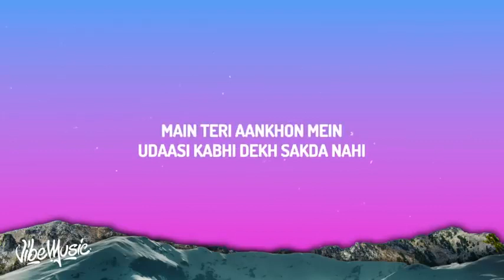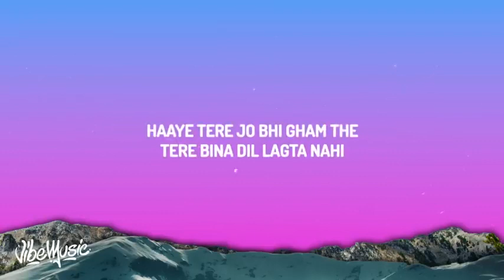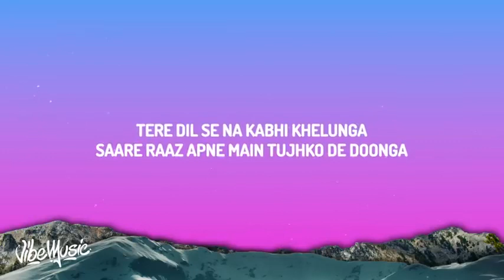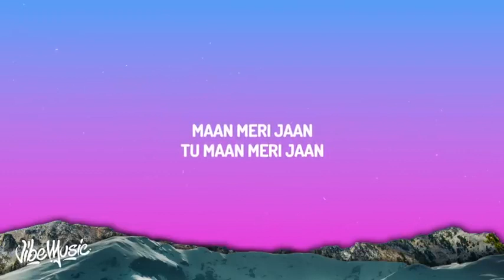Maan Meri Jaan (Lyrics) King | Saurabh Lokhande | Champagne talk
Maan meri jaan (lyrics) : King | Saurabh Lokhande | Champagne talk | LiveforSongs
(Lyrics):
[Verse 1]
Main teri aankho mein udaasi kabhi dekh sakda nai
Tujhe khush main rakhunga soneya
Main tere hotho pe khamoshi kabhi dekh sakda nai
Sari baatein main sununga soneya
Tere dil se na, kabhi khelunga
Saare raaz apne, tujhko de dunga
Meri jaan tune mujhko pagal hai kiya
Mera lagda na jiya
Tere bager

[Chorus]
Main tujhko apni baahon mein chhupa ke rakhunga

Main tujhko apni aankho mein basake rakhunga

[Verse 2]
Main saya banke saath tere rehna 24 ghantey
Main rehna 24 ghantey
(Tеre bina dil lagda nai)
Main aankhon se churalu jana terе jo bhi ghum the
Haye Tere jo bhi ghum the...
Meri baahon me aake tu jaye nahi
Esi rabb se main maangu duaa...
Sare raaz apne,tujhko de dunga
Tere bager

Maan Meri Jaan Lyrics
King champagne